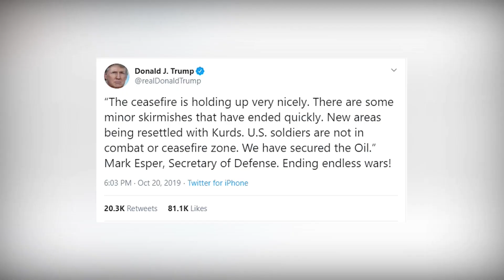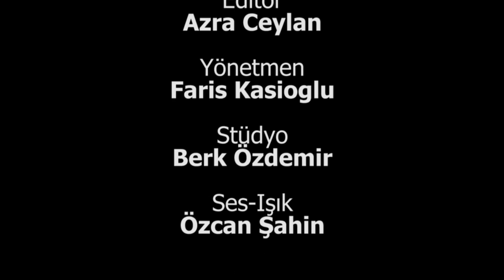T24 haber bülteni Manşet | 22 Ekim 2019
Hakan Aksay, Türkiye'den ve dünyadan günün gelişmelerini aktardı